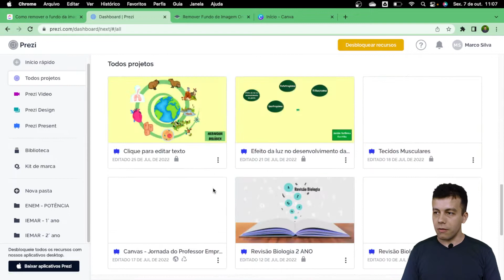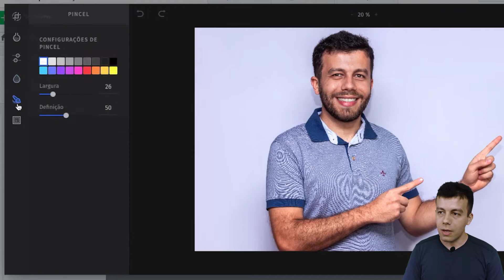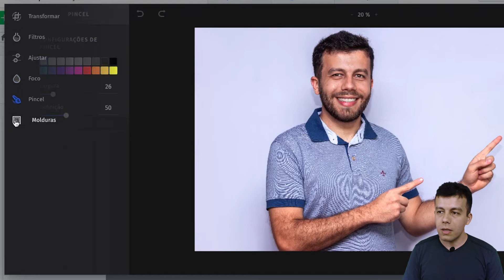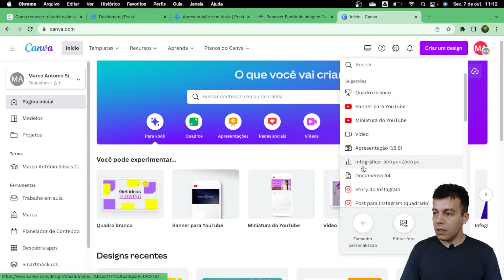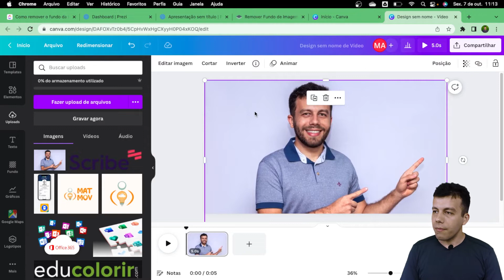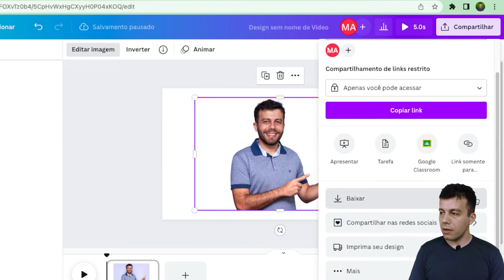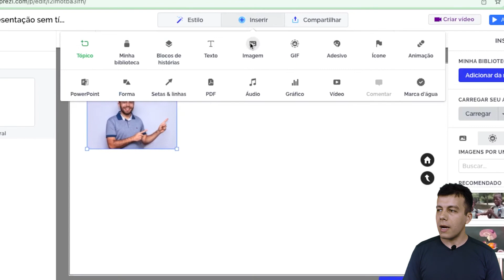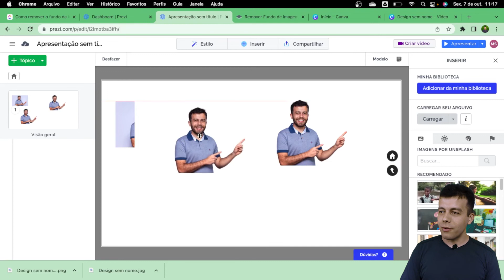Como remover o fundo da imagem no Prezi?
Você sabe remover o fundo da imagem no Prezi? Talvez você chegou até esse vídeo porque precisou fazer isso e não conseguiu. Então, assista o conteúdo até o fim e descubra um passo a passo de como deixar uma imagem com fundo transparente no Prezi.

Tenho certeza que esse conteúdo vai aprimorar suas habilidades no Prezi e te deixar mais inspirado na hora de elaborar uma aula, palestra, apresentação do TCC...

Sinta-se a vontade pra colocar sua opinião e dúvidas nos comentários.

🔻🔻Domine as principais tecnologias voltadas para agilizar a criação e correção de avaliações. Clique no link abaixo e faça sua inscrição no curso MELHORES ESTRATÉGIAS PARA O PROFESSOR ELABORAR PROVAS - AGILIDADE E INOVAÇÃO🔻🔻